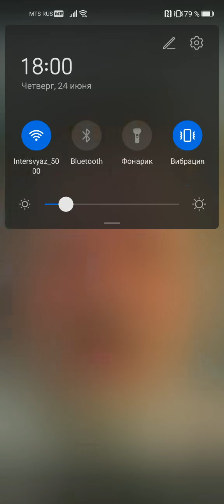Гарик Харламов - ФУТБОЛ нужно ОТМЕНИТЬ в России! (Дед Макар)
Харламов высказался про Российский футбол) Кто согласен с Макаром?